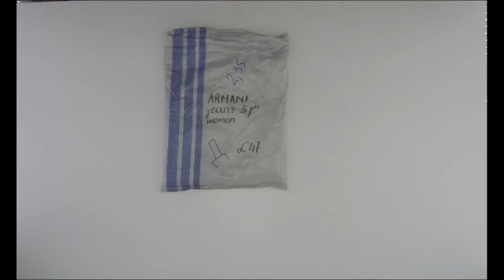STOCKINFO.RU - Джинсы Armani/ лот 10 шт/ 1шт= 52.20 у.е. Одежда сток оптом